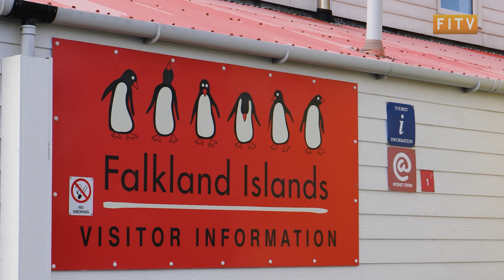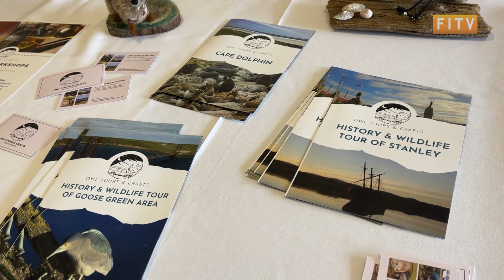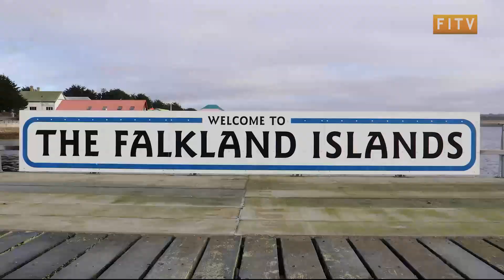Tourism season is starting in the Falklands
Tourism season has begun with the arrival of the first cruise ships in Stanley. Thousands of passengers are expected to arrive by sea and air over the coming months. We spoke to a number of industry leaders to see what they think this season might look like.